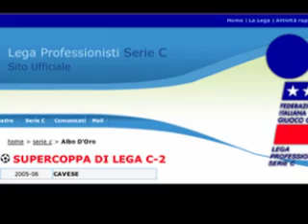COPPA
Super Coppa serie C